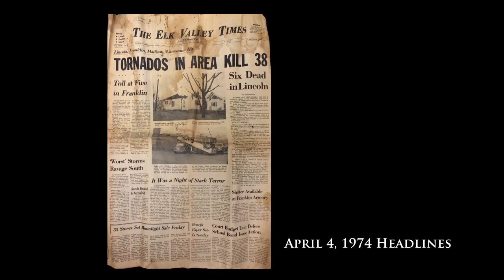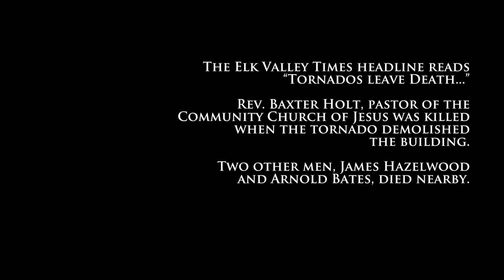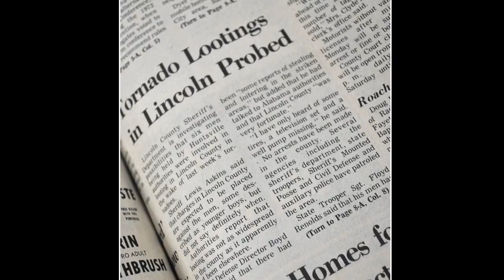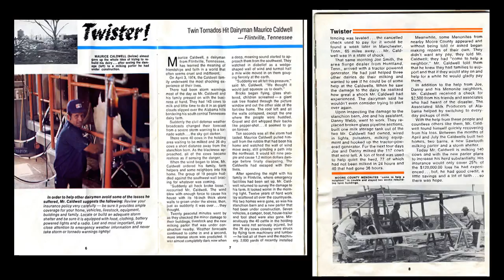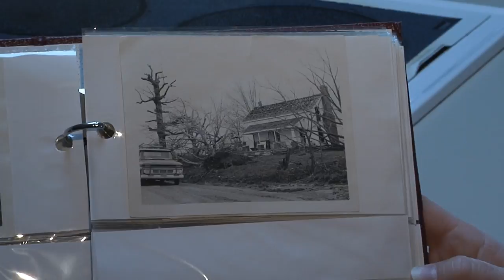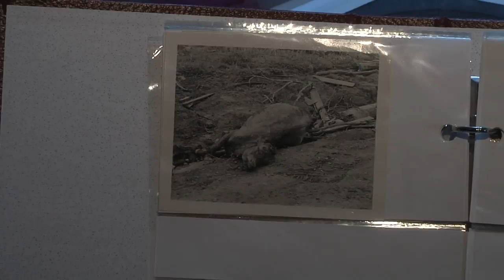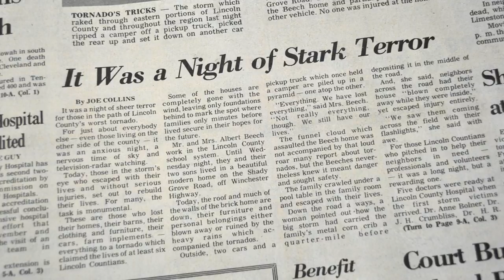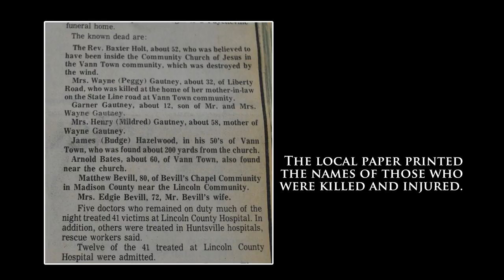A Night of Stark Terror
A documentary on the super tornado outbreak of April 3, 1974, which claimed six lives in Lincoln County Tennessee residence and destroyed homes and farms here, will be aired in the coming days.

"A Night of Stark Terror" is a collaborative effort of The National Weather Service, Fayetteville Public Utilities and The Elk Valley Times.

"The 40th anniversary of the April 3, 1974 super tornado outbreak occurred on Thursday, April 3rd," said Tim Troutman with the National Weather Service, who has helped spearhead the documentary project. "The National Weather Service has collaborated with Fayetteville Public Utilities and The Elk Valley Times to produce a documentary that will remember and re-visit the super tornado outbreak and how it affected Lincoln county residents.

"It is hoped that this documentary and other related April 3, 1974 web page information located will serve as a remembrance to the ones that were lost in the tornado outbreak, further documenting the event and also serve as a reminder to residents that we are in a severe weather active region," Troutman said.

The documentary was aired on local FPU channel 6, the FPU web site and The Times' and will include several interviews, testimonials and footage of historic pictures and video from the April 3, 1974 super tornado outbreak. Viewers will hear from eyewitnesses to the day of terror, including Donna Gill, Bobby and Joyce Plunkett, Donnie Ogle, members of the Caldwell family, Joe Tom Hudson, Harv Edwards, the Gardner family and Jeff Walker.

"I have read there were 148 tornadoes, and seven were F-5's," said Britt Dye, CEO and general manager of FPU. "Thirteen states were hit on the 3rd and 4th of April, 1974.  2,014 miles were covered by the tornadoes. FPU  became a StormReady Supporter in 2008. Working with the National Weather Service as part of the StormReady Program shows our commitment to being prepared as best we can for extreme weather conditions.

"I would like to thank The Elk Valley Times and The National Weather Service for giving us this great opportunity to be a part of documenting the tornadoes of 1974," Dye added. "The historic documentary will be aired beginning on Friday, April 11, and Saturday, April 12, beginning at 7:30 p.m. We would also like to thank the victims of the 1974 tornado for allowing us to come in their homes to video and go through their pictures to relive their painful stories."

"A special thanks is extended to The Times' readers who responded to our call for photos from the super tornado outbreak," said Sandy Williams, The Times' news editor. "The photos our readers shared, which are included in the documentary, show the devastation left in the wake of that deadly storm and remind us that it truly was a day of terror for our community and those impacted by the storms.

"Thanks, too, to Tim Troutman with the National Weather Service and Don Counts and Gina Warren with FPU for their hard work on this project. They have spent many hours on the documentary to make sure that it is informative and honors the memory of those lost as a result of the storm."